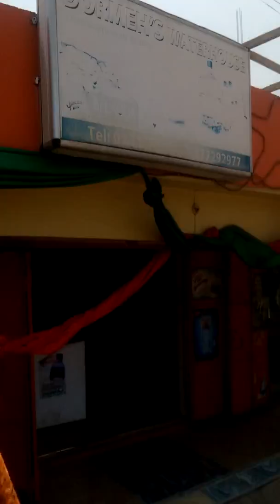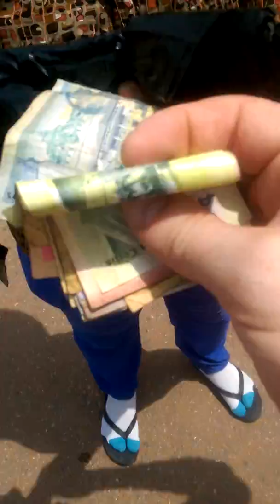Africa Expedition PL - 2016 House in Accra